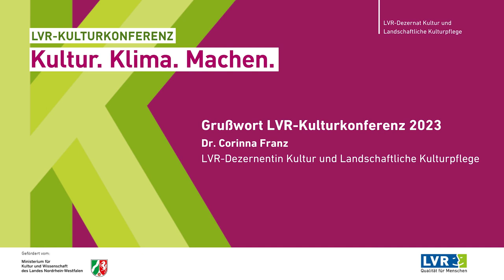LVR-Kulturkonferenz 2023, Dr. Corinna Franz: Grußwort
Grußwort von Dr. Corinna Franz

LVR-Kulturdezernentin Dr. Corinna Franz betont, dass Kunst und Kultur eine transformative Kraft besitzen und auf ihre Weise in gesellschaftliche Prozesse eingreifen. Kultur und ihre vielfältigen Ausdrucksformen berühren Menschen emotional, transportieren Ideen und Haltungen und den Prozess des gesellschaftlichen Umdenkens befördern.

Vita: Dr. Corinna Franz studierte Geschichte, Politische Wissenschaften und Öffentliches Recht an den Universitäten Bonn, Freiburg, Berlin und Bordeaux. Nach beruflichen Stationen in der Forschung war sie viele Jahre als Geschäftsführerin und Mitglied des Vorstands der Stiftung Bundeskanzler-Adenauer-Haus im Kulturmanagement tätig.
Am 17. Dezember 2021 wurde Dr. Franz als Wahlbeamtin auf acht Jahre zur LVR-Dezernentin Kultur und Landschaftliche Kulturpflege gewählt und trat ihr Amt zum 1. Februar 2022 an.